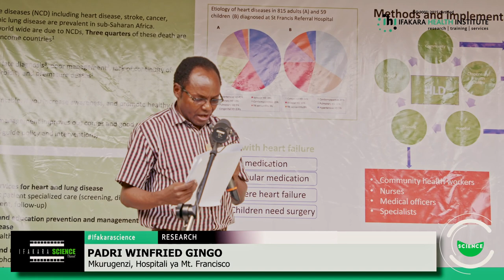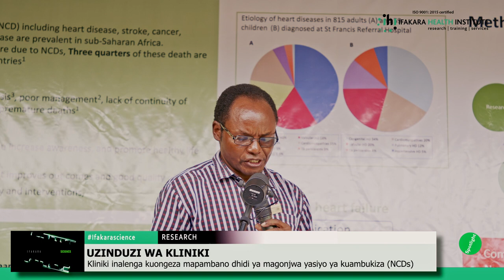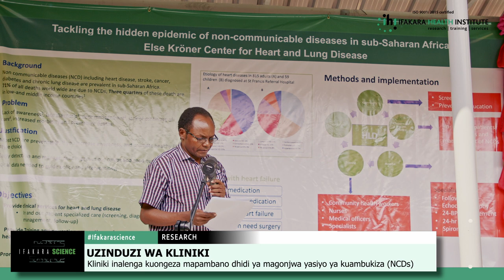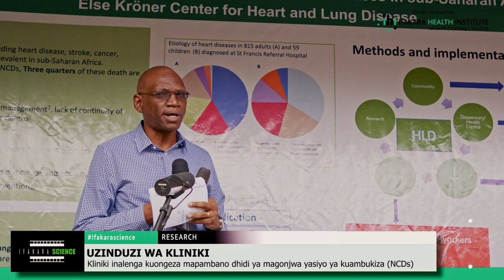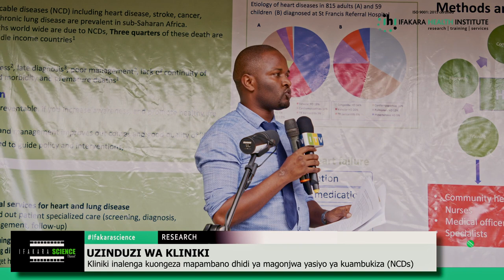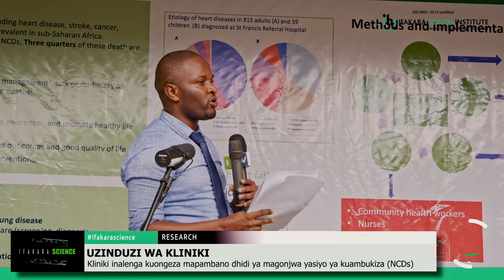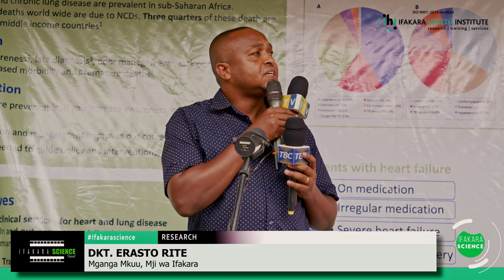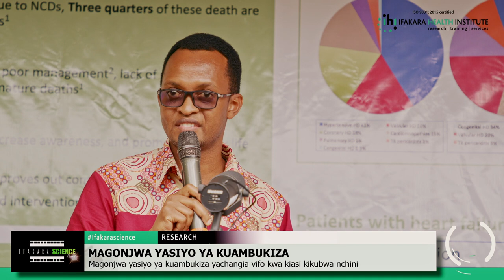Uzinduzi Kliniki ya Moyo na Mapafu